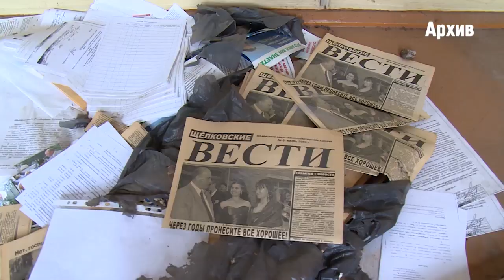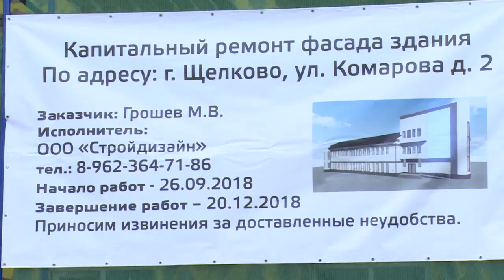Реконструкция старого Узла связи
Не сносить, а реконструировать. Компания Ростелеком нашла нового владельца своему объекту в центре Щёлкова. И там уже полным ходом идут ремонтно-восстановительные работы.